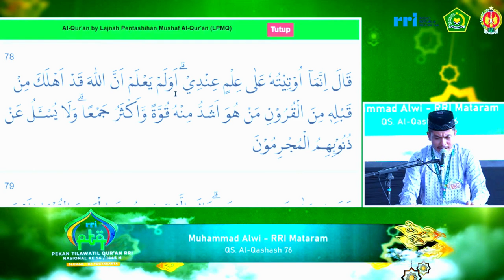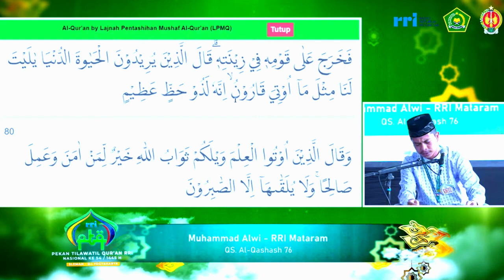BABAK FINAL TILAWAH PTQ RRI NASIONAL KE-54 TAHUN 2024